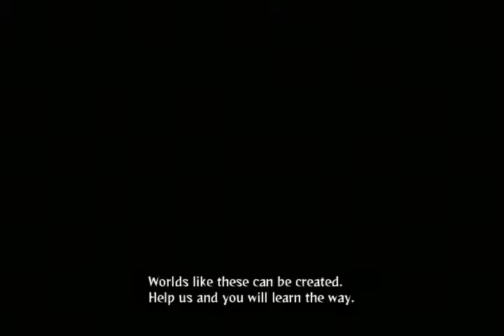Naruto Ultimate Ninja Storm Revolutions: Creation of thr akatsuki PT.1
This is How it all began.